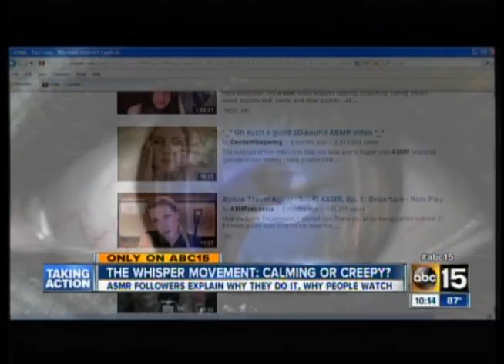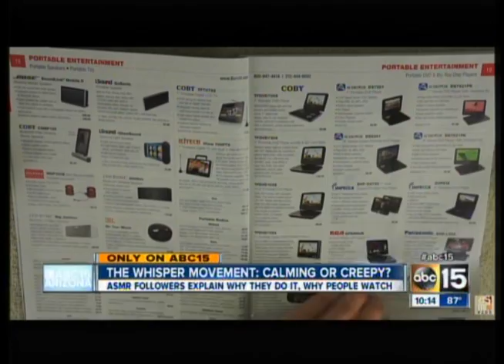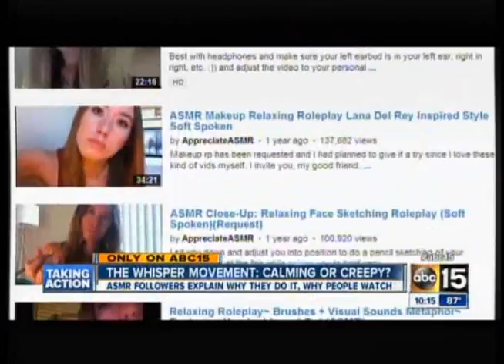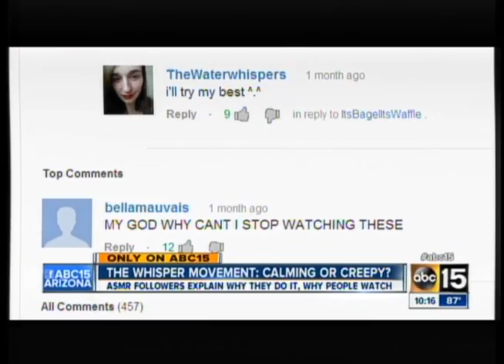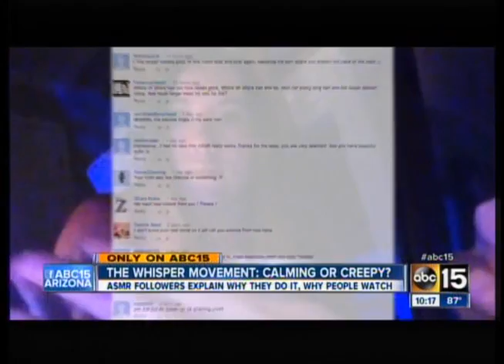The truth behind ASMR (Autonomous sensory meridian response" aka Whispering response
Scottsdale psychiatrist Michael Yasinski MD talks to ABC 15 regarding how ASMR works and whether or not it has any scientific backing.